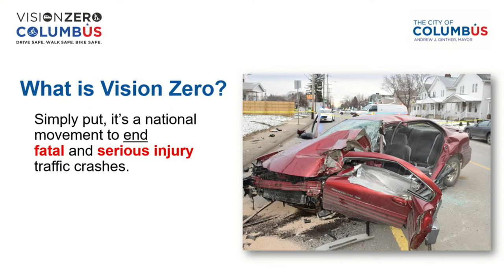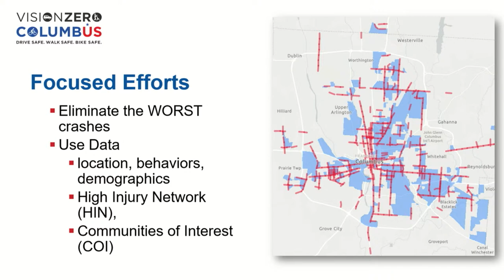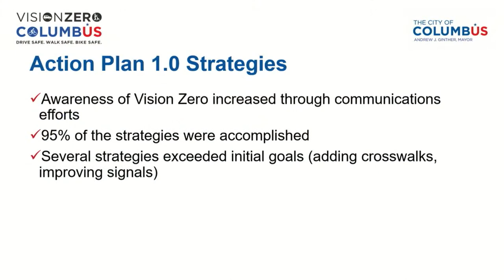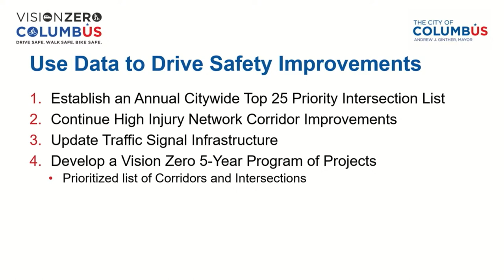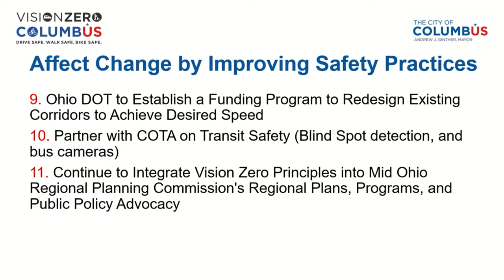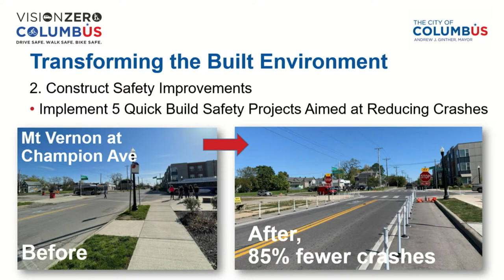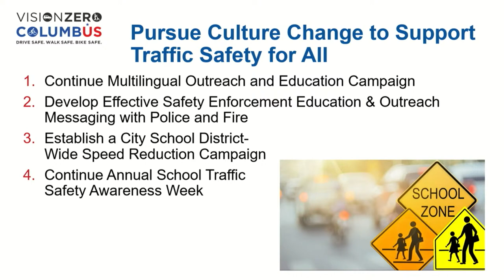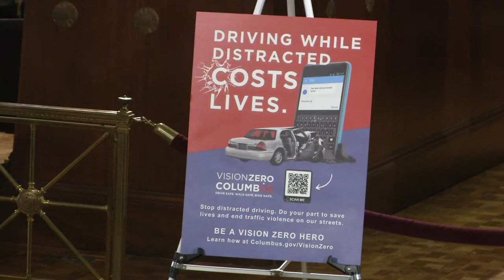Council Public Service & Transportation Committee: Vision Zero Action Plan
Council Public Service & Transportation Committee: Vision Zero Action Plan. June 8, 2023.

Councilmember Lourdes Barroso de Padilla will introduce Ordinance 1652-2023 to adopt the Vision Zero Columbus Action Plan 2.0. Vision Zero Columbus is focused on ending crash-related fatalities and serious injuries on our streets, while increasing safe, healthy, and equitable mobility for all. Councilmember Barroso de Padilla will hold a public hearing as an opportunity for community members to learn about the next 5 years of the Vision Zero plan.  The Department of Public Service and Transportation will provide a detailed presentation about the next Action Plan.